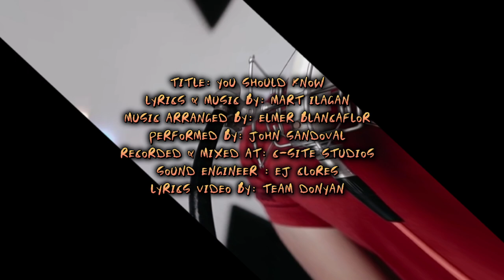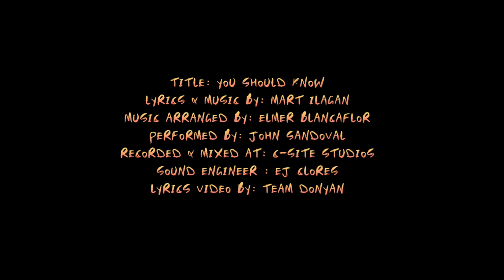YOU SHOULD KNOW - JOHN SANDOVAL [OFFICIAL LYRICS VIDEO]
YOU SHOULD KNOW is the 1st single of John Sandoval known as the Tom Jones of the Philippines, the song is composed by Mart Ilagan, music arranged by Elmer Blancaflor ... Produced under MART-O Music Production, recorded and mixed at C-SITE Recording studio by EJ Clores ...
This single is already released in all digital platforms ...